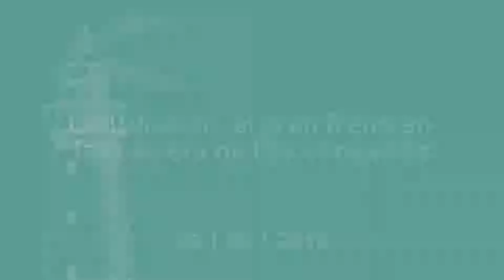Conciliación, el gran freno en las carreras de l@s abogad@s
Debate:
Cómo conciliar la vida laboral y personal
Cambios legislativos para promover la conciliación
Concienciar en los despachos la necesidad de promover medidas de conciliación laboral y personal. Flexibilidad en el desarrollo de la profesión.

Modera:
Ana Puerto Dauden, Vicepresidenta II AJA Madrid.

Ponentes:
Ignacio Gomá, Fundación Hay Derecho. Promueve la transparencia, la regeneración del Estado de Derecho y de las instituciones y la lucha contra la corrupción.
Javier Aranda, Presidente de SAICO, primer sindicato de abogados.
Helen Caballero, Directora de Recursos Humanos de Baker y Mckenzie.